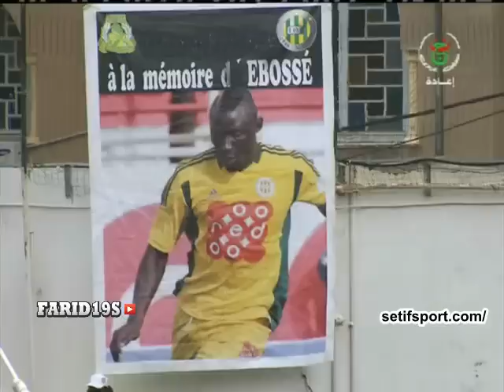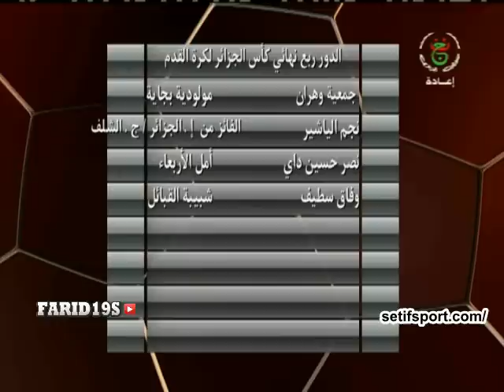حصة دوري المحترفين كاملة - حسان حمّار- خير الدين مضوي